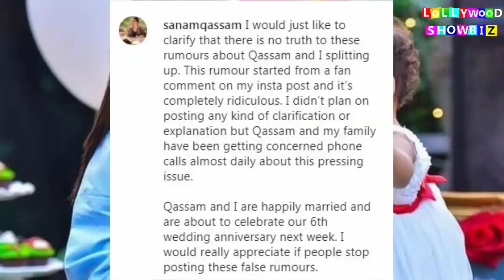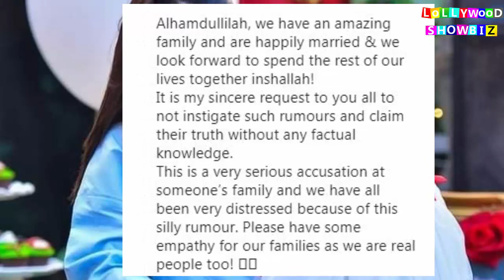Sanam Jung about Divorce Press conference || Sanam Jung Divorce Reality || Lollywood Showbiz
Sanam Jung Divorce Reality
Sanam Jung about Divorce Press conference